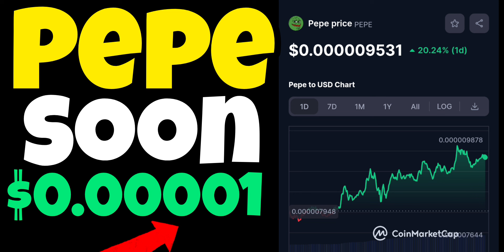Pepe Coin Pronto llegará $0.00001 ATH